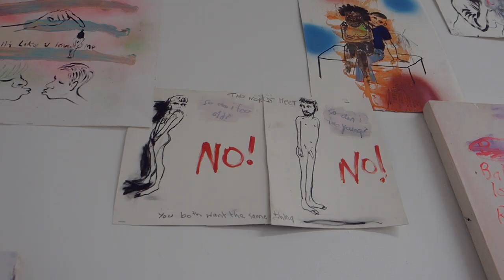Golden Thread Gallery 3: Lovelusting / Sue Williams / Offside / Oorlagh George: 18 April-25 May 2019